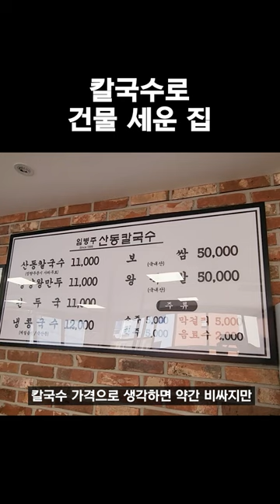배 터지게 먹을 수 있는 칼국수로 건물 세운 집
임병주산동칼국수